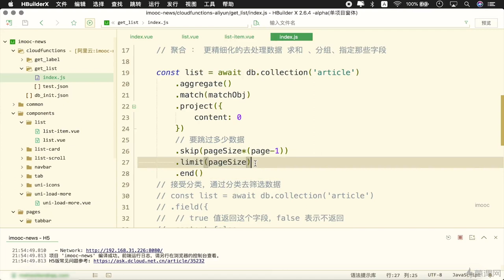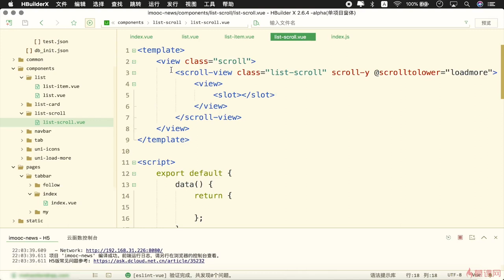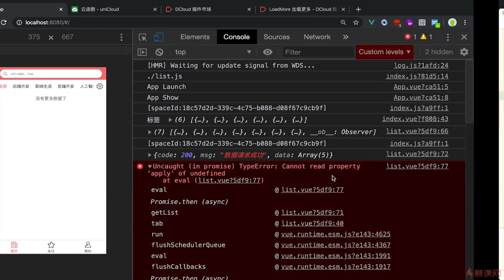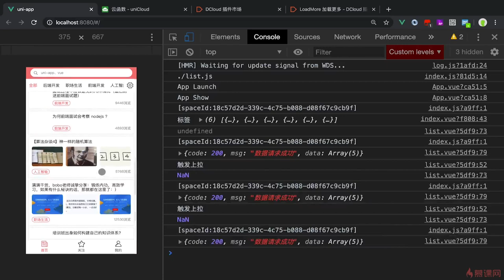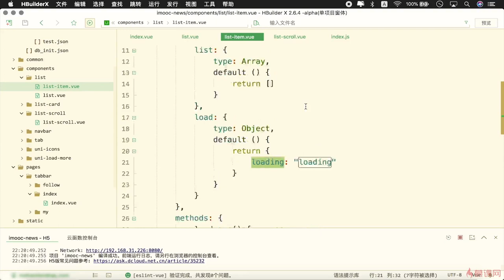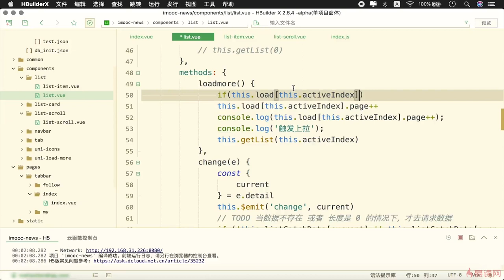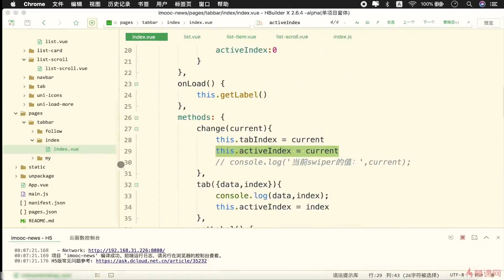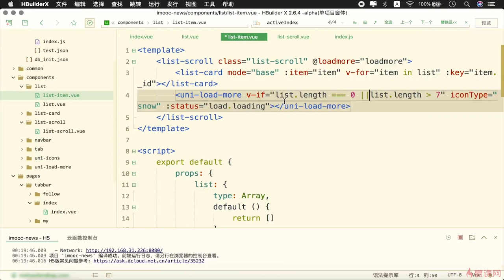5.16 上拉加载更多（下）｜uni-app 项目实战（首页功能模块）｜uni-app & uniCloud 从零入门开发《IT技术资讯类跨端应用》项目实战